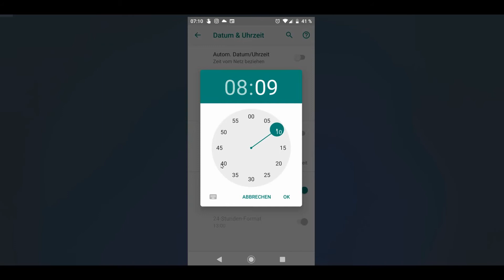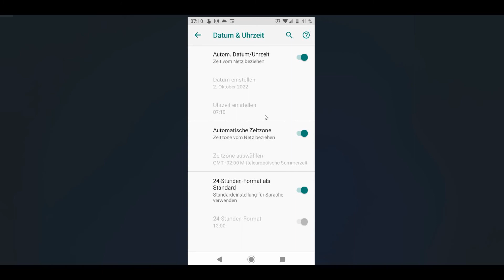Android Handy Uhrzeit & Datum einstellen – Smartphone Uhr & Datum ändern Anleitung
Eure Uhrzeit beim Andriod Handy ist falsch? Die automatische Uhrzeit einstellen funktioniert nicht? Ich zeige euch, wo & wie Ihr beim Android Smartphone die Uhr und das Datum stellen könnt.